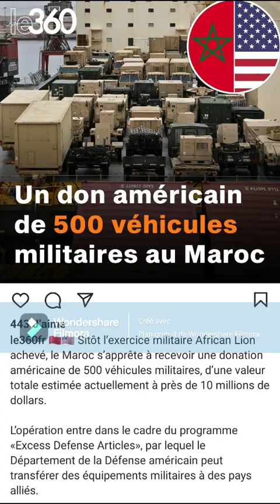Bounifie : Des siècles de soumission, Teboune se vend à la terre, Le Maroc lui, ambitionne 👌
Qui donc vend son pays et sa population depuis des siècles
Avec  plus de 1000 milliard de dollars partie en fumée pour contrer le Royaume millénaire Chérifien